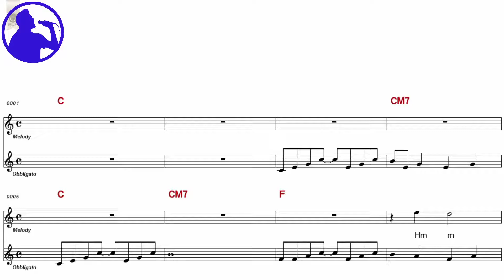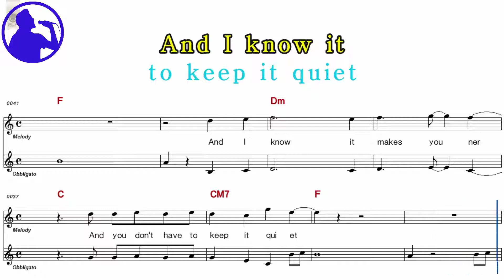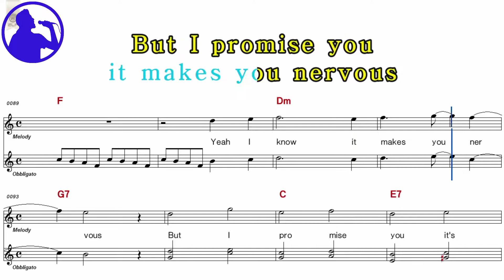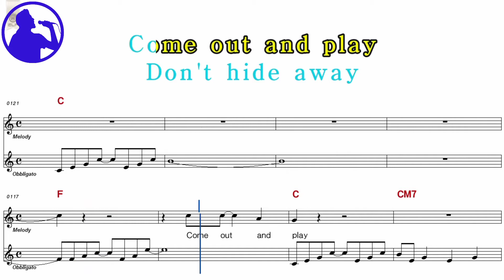Billie Eilish - Come out and play karaoke version sheet music for players,chorus added(Ye karaoke)